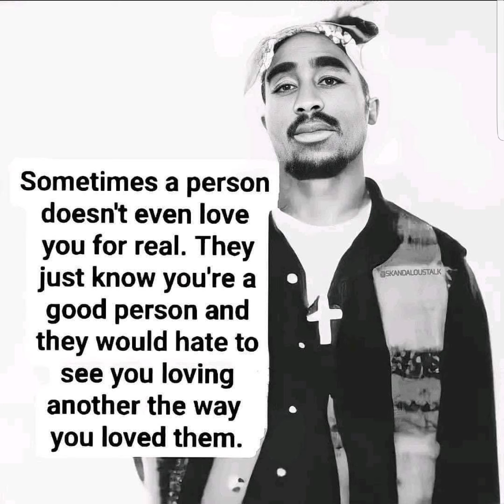2PAC-Hail Mary.👑. Prod. By. Dj Scholar.👑.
I Don't Make This Music Or Remix, I Edit The Picture. I'm Just Share This Music For All 2PAC Fans. No Money Or Profits Intented. If Any Producer, Artist Or Record Label Have Issues With A Upload.